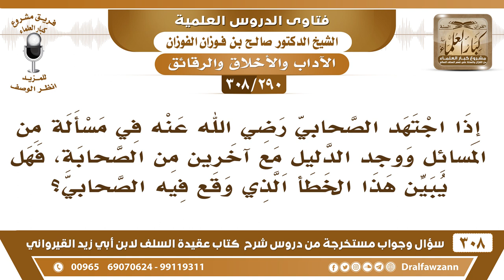[290 -308] إذا اجتهد الصحابي في مسألة ووجد الدليل مع صحابي آخر، فهل يُبين خطأ ذلك الصحابي؟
-[290 -308] السؤال: إذا اجتهد الصحابي رضي الله عنه في مسألةٍ من المسائل ووجد الدليل مع آخرين من الصحابة، فهل يُبين هذا الخطأ الذي وقع فيه الصحابي؟
الجواب: يؤخذ بالدليل ولا يُتعرض للصحابي الذي عنده خطأ كما تقول ما يُتعرض له يؤخذ بالدليل والحمد لله.
للاشتراك في قناة الشيخ صالح الفوزان

للاستفسار والإقتراحات والدعم
رئيس الفريق
لمشروع كبار العلماء